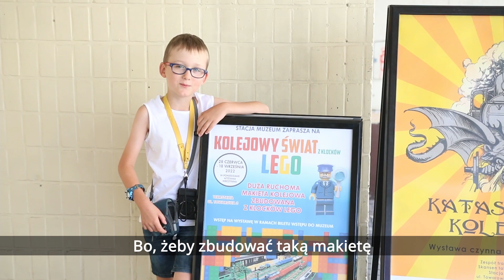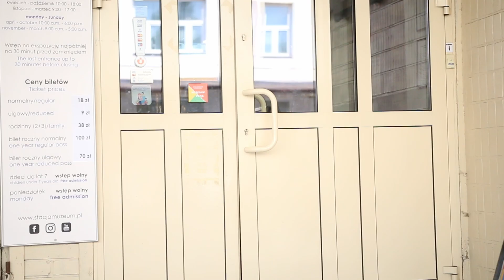Ćwierć miliona klocków Lego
W Stacji Muzeum do 18 września możecie obejrzeć superową, ogromną maketę kolejową zbudowaną z klocków Lego!